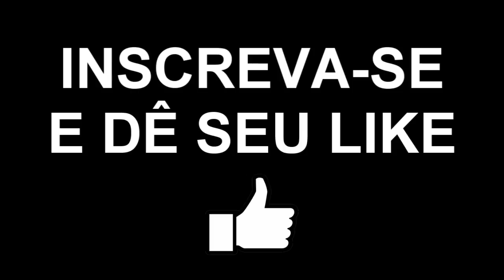TREPA TREPA [ NOVA ] BANDA A INVASÃO ( AO VIVO EM CAMAÇARI - BA )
BANDA: A INVASÃO
CD/ALBUM: AO VIVO EM CAMAÇARI - BA

Compositores/Bandas/Cantores/ não for de acordo com o vídeo, enviar um e-mail para: com a solicitação de remoção, a música será removida imediatamente sem exceção alguma.